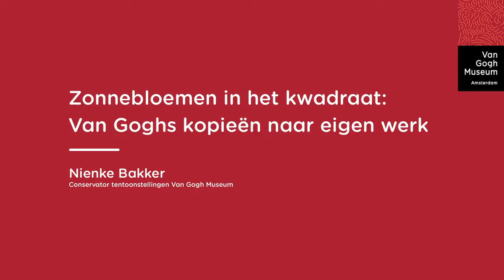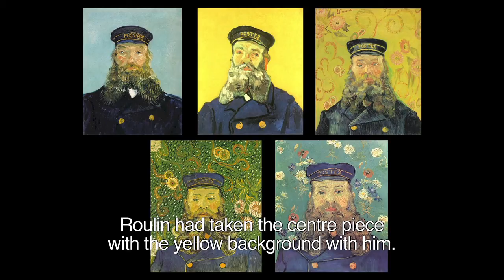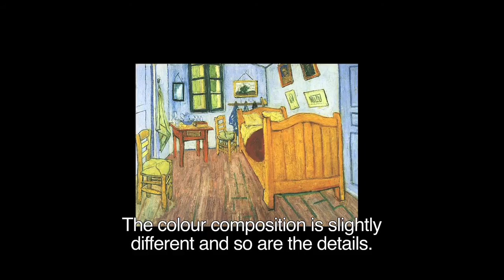Zondaglezing: Zonnebloemen in het kwadraat: Van Goghs kopieën naar eigen werk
Dutch spoken with English subtitles. English description: see below

5 mei 2013 - 'Zonnebloemen in het kwadraat: Van Goghs kopieën naar eigen werk' - door Nienke Bakker (conservator, Van Gogh Museum)

Van Gogh maakte soms meerdere versies van een werk. Van zijn beroemde Zonnebloemen schilderde hij maar liefst vijf versies, waarvan er nu twee in Van Gogh aan het werk te zien zijn. Deze lezing gaat over Van Goghs kopieën naar zijn eigen werk en zijn redenen daarvoor. Centraal staan de Zonnebloemen, die een bijzondere rol speelden in zijn samenwerking met Paul Gauguin.

5 May 2013 - 'Sunflowers squared: Van Gogh's copies of his own work' - by Nienke Bakker (curator, Van Gogh Museum)

Van Gogh sometimes created several versions of a work. He painted five versions of his famous Sunflowers, two of which are on display in Van Gogh at work from May until August. This lecture is about Van Gogh's copies of his own work and his reasons for making them. The focus is on the Sunflowers, which played a special role in his collaboration with Paul Gauguin.